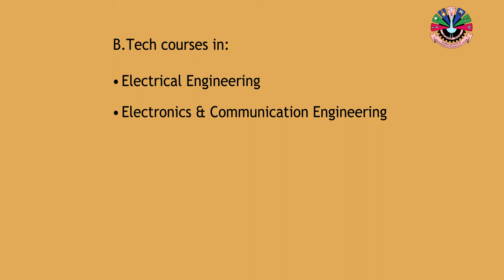BKBIET's Message to recruiters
A video message to recruiters from BK Birla Institute of Engineering and Technology, Pilani
Brand: BK Birla Institute of Engineering and Technology
Design and Animation: Grinning Tree